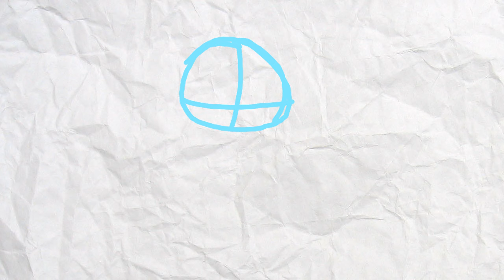aj otter dance fail